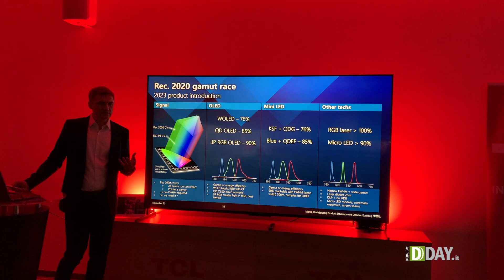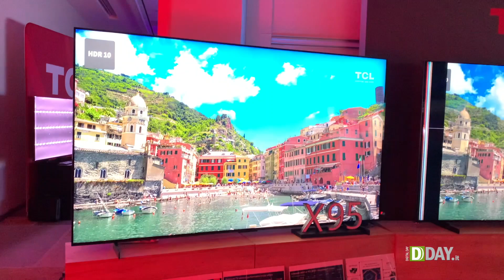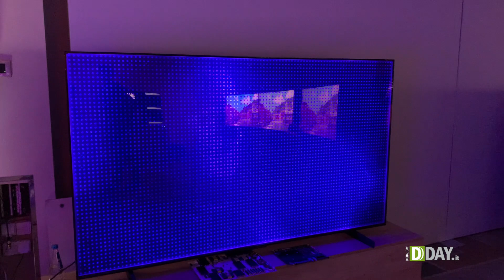TV Mini LED a nudo: come è fatto dentro il TCL X95 da 5000 zone e 5000 nit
TCL ci mostra come funziona la retroilluminazione mini LED a 5000 zone del suo TV top di gamma X95, con uno sguardo a cosa avviene sotto il pannello LCD.